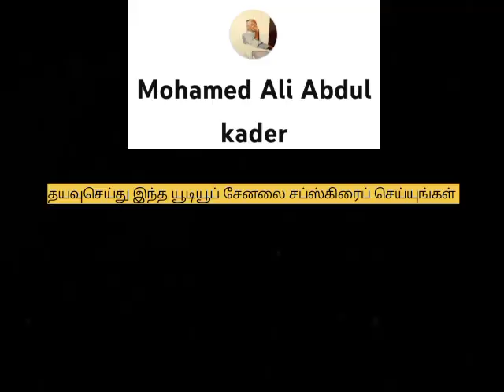எத்தனை சோதனைகள் வந்தாலும் நம்பிக்கை அதிகரிக்க வேண்டும்